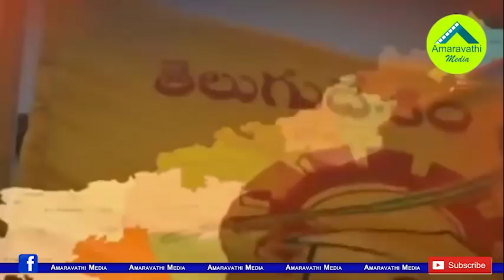రాజధాని అంశంలో విపక్షాలపై జగన్ అఖిలపక్షం ఉచ్చు| YS Jagan Master Plan against opposition Parties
The Chief Minister YS Jagan Mohan Reddy is preparing to hold an all-party meeting on the issue of capital. At this meeting it became interesting what the opposition Parties would decide.